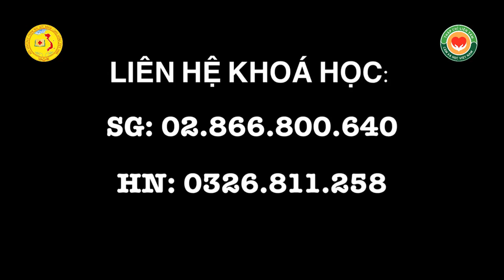Xem TCLT qua Youtube đã tự chữa được bệnh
Viện không nhận khám chữa bệnh, chỉ nhận đăng ký học. Viện mở lớp hướng dẫn chữa bệnh không dùng thuốc. Thực hành chữa bệnh tại chỗ. TP HCM: ĐT  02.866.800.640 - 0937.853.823, đ/c 4/1/1 Hoàng Việt, P.4, Q. Tân Bình.

HOTLINE mua ĐÁ CHƯỜM GAN và DỤNG CỤ:
- Hà Nội 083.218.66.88 và 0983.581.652
- Sài Gòn 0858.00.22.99 và 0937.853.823.

Liệu pháp Y mao mạch - hướng dẫn phòng ngừa và chữa bệnh không dùng thuốc.

Viện Bấm huyệt Thập Chỉ Liên Tâm
Chi hội Giáo dục Chăm sóc Sức khỏe Cộng đồng TCLT  trực thuộc Trung ương Hội Giáo dục Chăm sóc Sức khỏe Cộng đồng Việt Nam.

Bác sĩ Dư Quang Châu - Danh y Đất Việt là:

-  Viện trưởng Viện Bấm huyệt Thập Chỉ Liên Tâm
- Chủ tịch Chi hội Giáo dục Chăm sóc Sức khỏe Cộng đồng TCLT- Tác giả phương pháp chườm gan